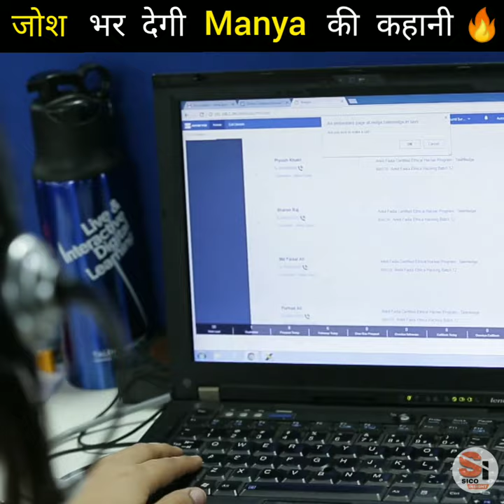Manya Singh daughter of Rickshaw driver make 🇮🇳 proud